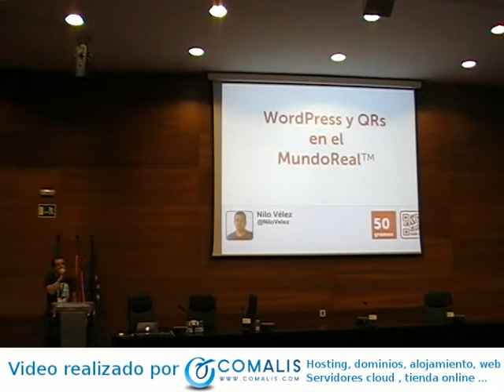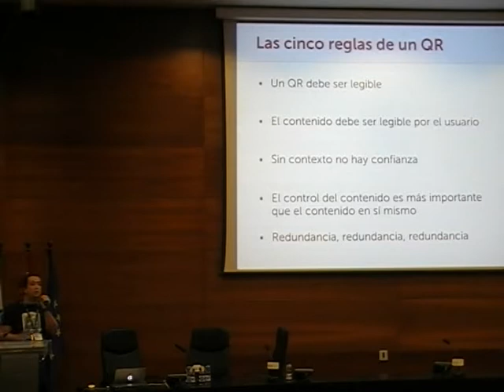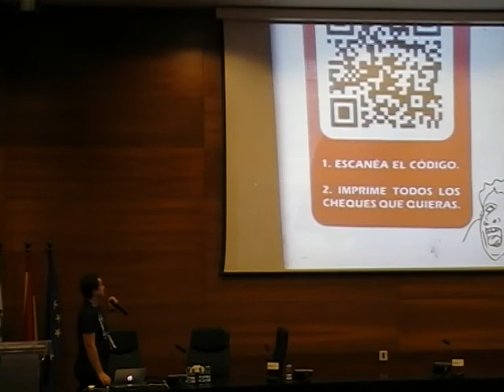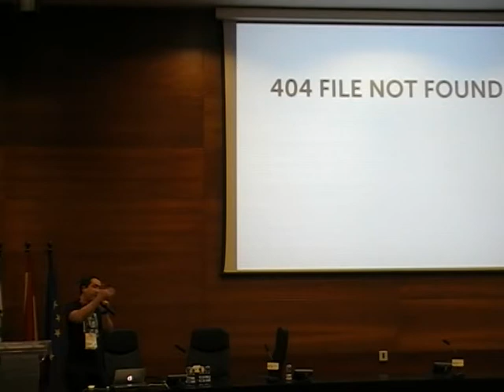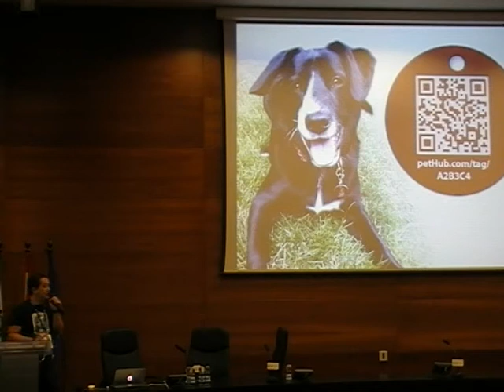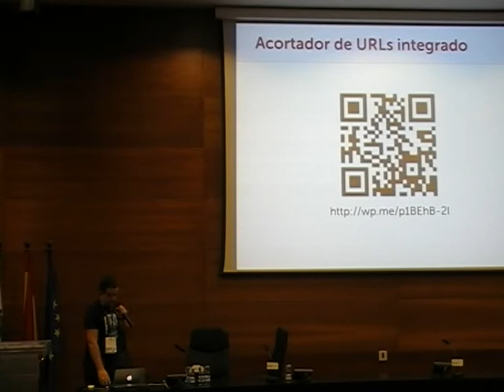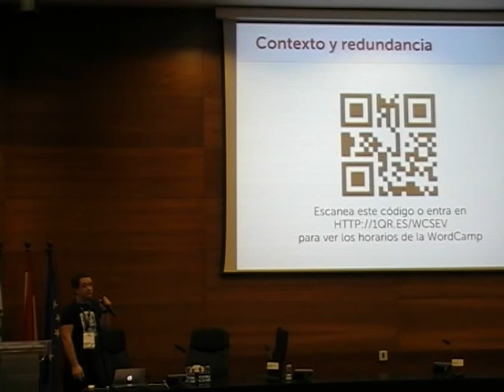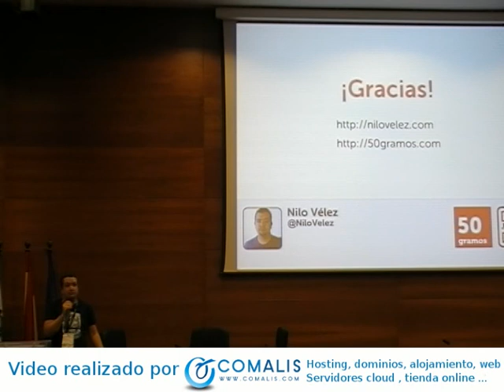WordPress y QRs en el MundoReal™, Nilo Vélez